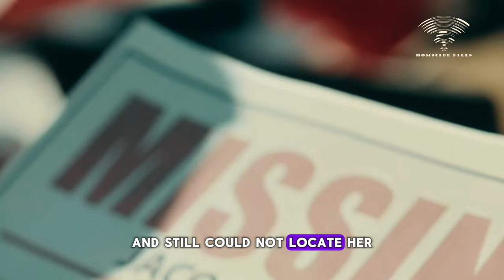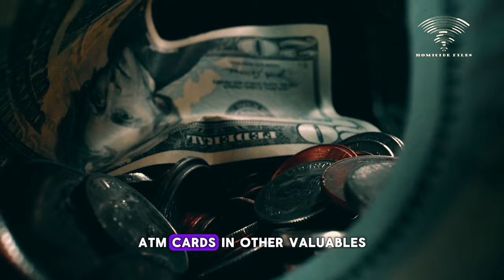Man sentenced to death for killing over 15 women in hotels after sleeping with them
Gracious David-West is a Nigerian convicted serial killer. From July until September 2019, David-West killed at least 15 women, mostly in the city of Port Harcourt. He was apprehended on 19 September 2019.